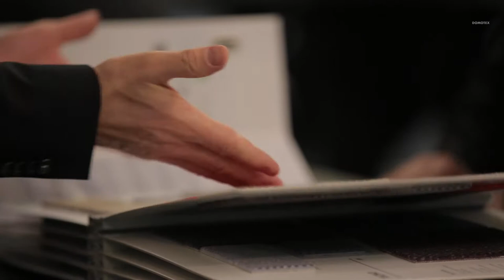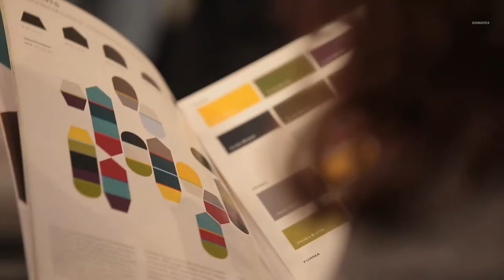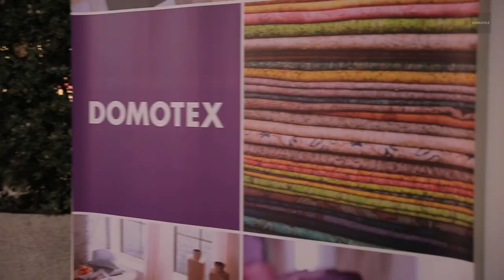Impressions - DOMOTEX 2015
DOMOTEX, the world 's leading trade fair for flooring did once more manage to set global trends and standards within the industry for 2015. From the 16. to 20. January more than 40,000 trade visitors met exhibitors from over 60 countries in Hannover. The world 's leading trade fair for flooring exhibited the full range of innovations and new designs of carpets, parquetts and laminates to the professional trade visitors- with great success.